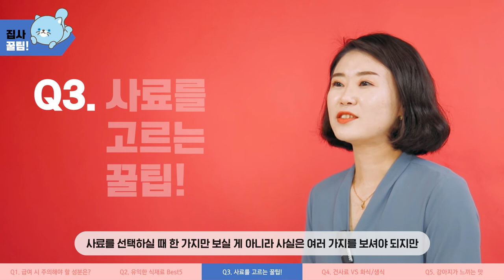유튜브 영상 촬영 편집 - 펫 영양사 박은정편 (고감독 gogamdoc)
헤이펫츠에서 진행한 유튜브영상입니다.
펫 영양사 박은정님과 함께 했습니다.

10, Eoulmadang-ro 2-gil, Mapo-gu, Seoul, Korea